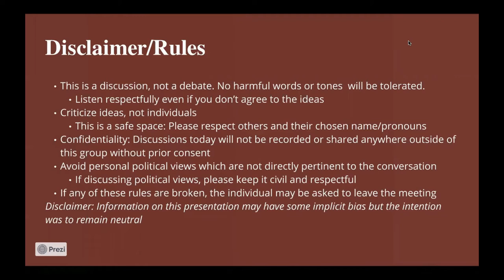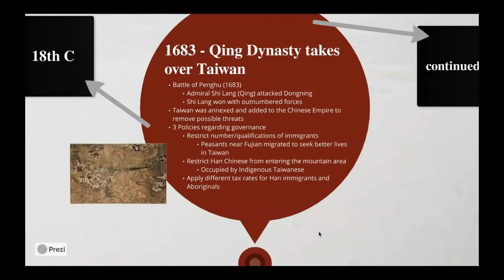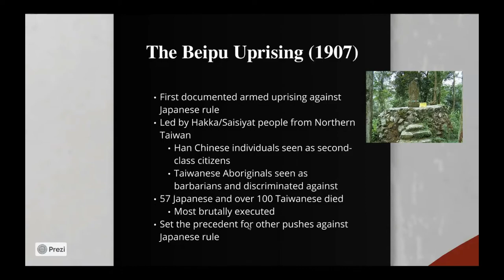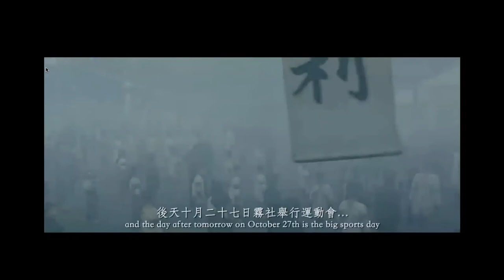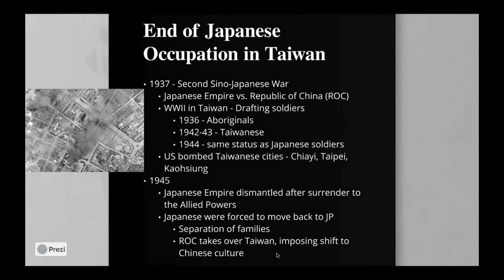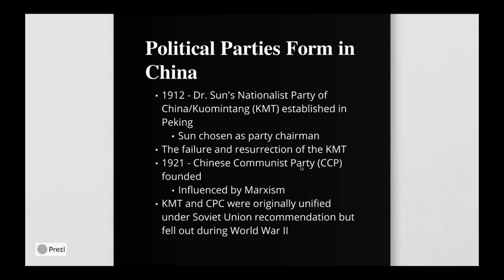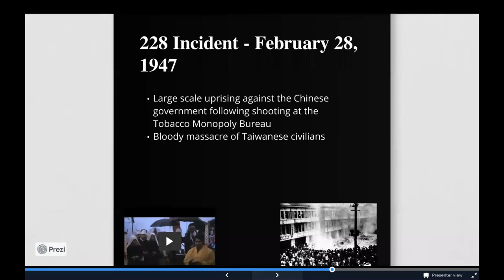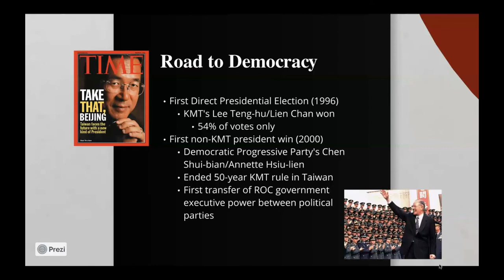History of Taiwan Workshop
This workshop encompasses a discussion on Taiwan history spanning from its colonial rule by the Dutch in the 17th century to the end of the KMT rule in 2000, as well as on how these events shaped and influenced Taiwan today. Enjoy!